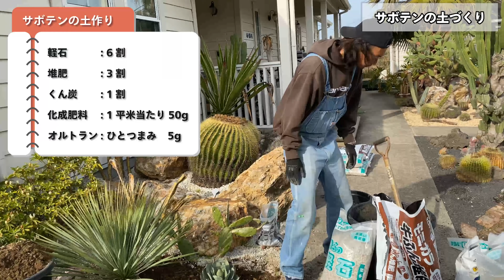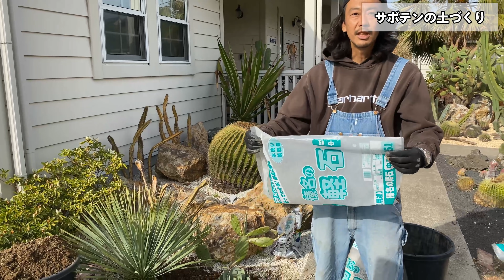【初心者必見】ユッカ、アガベ、サボテンの土作り編【ドライガーデン】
今回はドライガーデンでよく使う、ユッカ、アガベ、サボテンの土作りを個別にご紹介します。
庭作りの参考にしてみてください！

植レポでは主にドライガーデンの知識をご紹介していきますが、それ以外の土作りに関しては【「カーメン君」ガーデンチャンネル】が大変参考になりますので、そちらをご覧くださいませ。

【初心者は必ず見て下さい】土が良くないと植物は育ちませんので教えます　【園芸】【ガーデニング】【方法】【土壌改良】

【目次】
0:00 オープニング
08:10 ユッカの土作り
19:15 ガーデニングの豆知識
21:00 アガベの土作り
28:15 サボテンの土作り
34:48 エンディング

【MC紹介】
Mr.水挽 ／ 株式会社VANDO 代表取締役
　世界の輸入植物の卸販売を手がける「PLANNETS」を運営。
　主にユッカ、アガベ、コーデックス等を扱う。

ロック井坂 ／ オーシャンサイドガーデン株式会社 代表取締役
　カリフォルニアスタイルガーデンの第一人者として業界トップで活躍。
　主にサボテンを使ったカクタスガーデンを得意とする。

【主題歌】
BARASAN / トゲロック